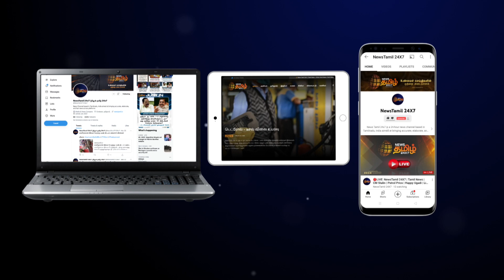12ம் வகுப்பு மாணவி மரணம் | கொலையா? தற்கொலையா? வலுக்கும் போராட்டம் | Kallakurichi School Girl Death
12ம் வகுப்பு மாணவி மரணம் | கொலையா? தற்கொலையா? வலுக்கும் போராட்டம் | Kallakurichi School Girl Death